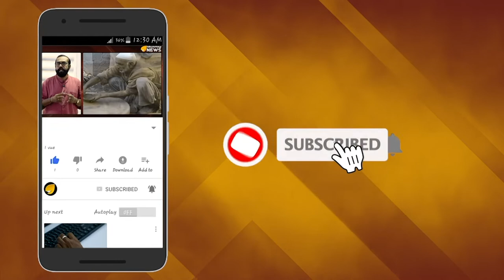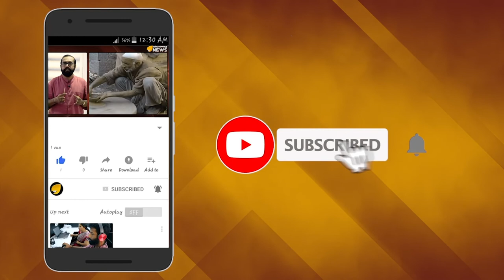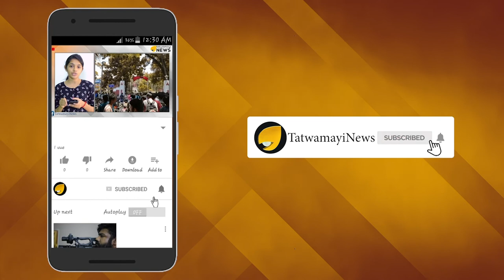രാഹുൽ പറഞ്ഞത് കോൺഗ്രസിന്റെ അവസ്ഥ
കശ്മീരിൽ ജനങ്ങൾ മരിച്ചുവീഴുകയാണെന്ന് റിപ്പോര്‍ട്ടുണ്ടെന്ന രാഹുലിന്‍റെ വാക്കുകൾ ഐക്യ രാഷ്ട്ര സഭയ്ക്ക് മുന്നിൽ പാകിസ്താന്‍ അവതിരിപ്പിച്ചതിന് ഇന്ത്യയ്ക്ക് കനത്ത തിരിച്ചടിയാണ് ഉണ്ടാക്കിയത്. രാജ്യത്തെ ഉത്തരവാദപ്പെട്ട ഒരു രാഷ്ട്രീയപാര്‍ട്ടിയുടെ നേതാവ് രാജ്യത്തിന്‍റെ അഖണ്ഡതയെ ബാധിക്കുന്ന പ്രശ്നങ്ങളില്‍ നടത്തിയ വിഡ്ഢിത്ത പരാമര്‍ശമായാണ് കക്ഷിരാഷ്ട്രീയഭേദമെന്യേ എല്ലാവരും ഇതിനെ വിലയിരുത്തിയത്.